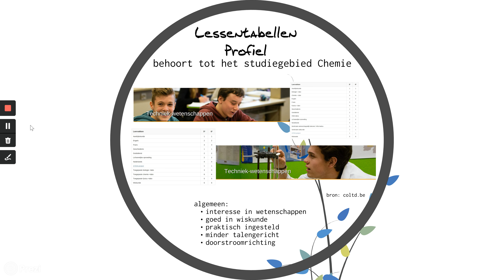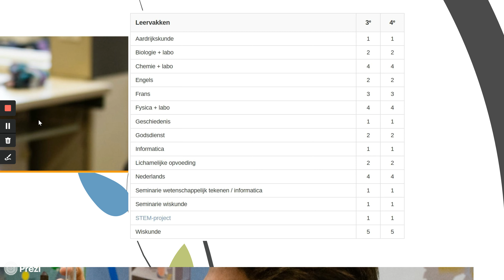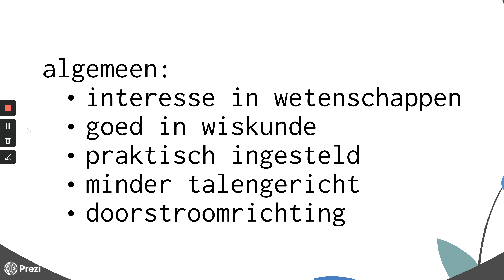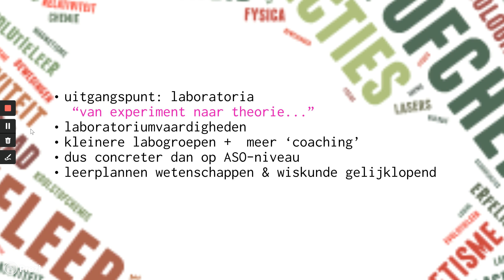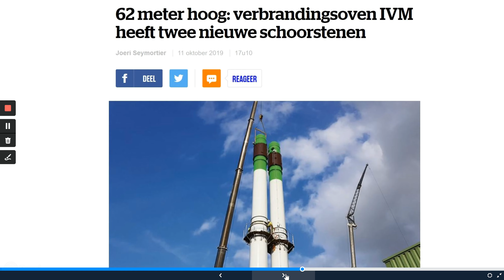Informatie Techniek Wetenschappen voor 2e jaars